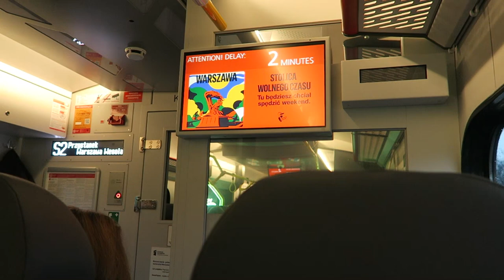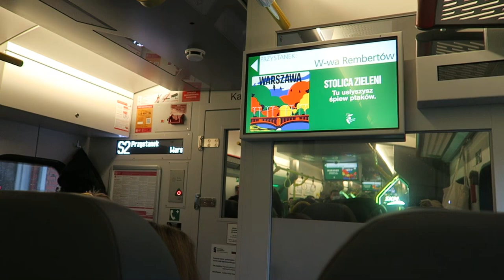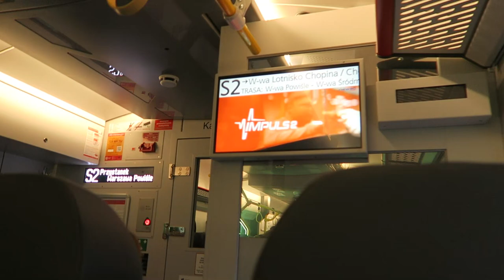Warszawa - Przejazd pociągiem SKM Impuls 2 - S2 Sulejówek - W-wa Zachodnia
SKM Warszawa, Warszawski Transport Publiczny (WTP) - Przejazd pociągiem SKM - Newag 31WEba-002 + 31WEba-001 (nagrane w 002) "Impuls 2" na linii S2, ze stacji Sulejówek do stacji Warszawa Zachodnia.
Film nagrany w dniu 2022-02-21, pierwszy dzień liniowego kursowania tych pociągów.

0:00 Pociąg na stacji Sulejówek Miłosna
0:51 Sulejówek - odjazd
2:16 Warszawa Wola Grzybowska
3:33 Warszawa Wola Grzybowska - odjazd
4:57 Warszawa Wesoła
6:40 Warszawa Wesoła - odjazd
9:58 Warszawa Rembertów
10:48 Warszawa Rembertów - odjazd
19:27 Warszawa Wschodnia
20:36 Warszawa Wschodnia - odjazd
22:19 Warszawa Stadion
23:26 Warszawa Stadion - odjazd
25:16 Warszawa Powiśle
26:28 Warszawa Powiśle - odjazd
28:21 Warszawa Śródmieście
29:21 Warszawa Śródmieście - odjazd
30:40 Warszawa Ochota
31:41 Warszawa Ochota - odjazd
34:15 Warszawa Zachodnia